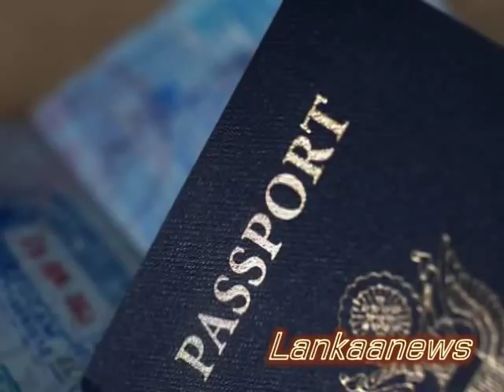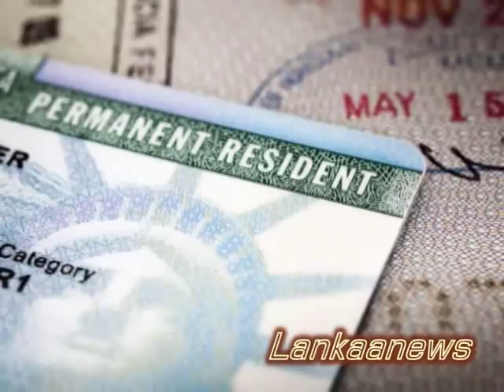ග්‍රීන් කාර්ඩ් ඇරඹෙයි / හරියට අයදුම් කරන්නේ මෙහෙමයි - Green Card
ග්‍රීන් කාර්ඩ් යනු අමෙරිකානු පුරවැසිභාවය පහසුවෙන් ලබා ගැනීම සදහා හිමිවන අවස්ථාවක් බව ඔබ හොදින් දන්නා කරුණක්. මේ වන විට 2019 වසරට අදාළව ග්‍රීන් කාර්ඩ් සදහා අයදුම් කිරීමට අවස්ථාව හිමිව තිඛෙනවා. ඒ වෙනුවෙන් නිවැරදිව අයදුම්කරන ආකාරය පිළිබදයි මේ.

The annual Diversity Visa Lottery also known as the Green Card Lottery is a US government program that makes 55,000 Permanent Resident cards available every year to persons from “underrepresented countries,” which have been less represented in employment and family-based preference categories in the United States of America and who meet two basic eligibility requirements. This years (2018) Green Card Lottery Program is called DV-2019 (the year successful applicants may enter the United States of America on the green card they won), and is now open to all individuals worldwide who meet two basic entry requirements. The Program makes Permanent Resident Cards available to the winners, authorizing the winners and their families to live, study and work in the United States of America as permanent residents. The Green Card Lottery program is a United States congressional -mandated program for receiving a United States Permanent Resident Card, also popularly known as a USA Green Card, due to the green color of the Permanent Resident Card.

Stock
Machine
Bank
Money
Business